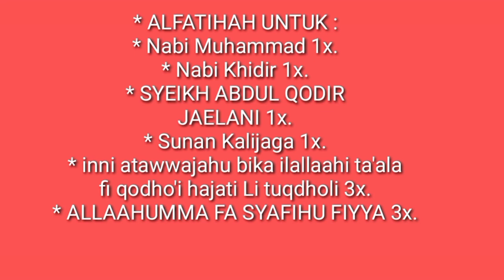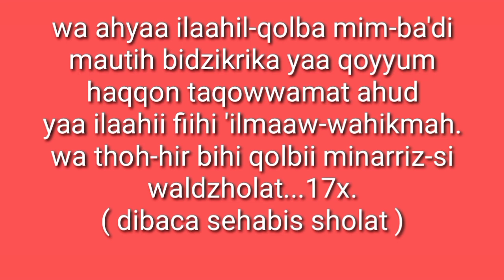satu lagi ilmu hikmah tingkat tinggi dari SUNAN KALIJAGA !